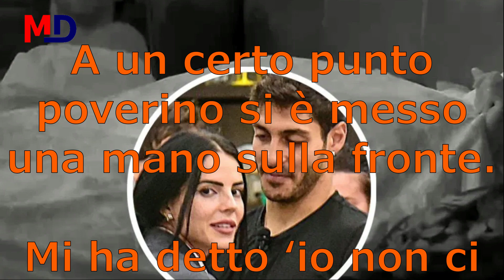Grande Fratello: Effusioni Spinte tra Shaila e Javier nel Letto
Grande Fratello:
Effusioni Spinte tra Shaila e Javier nel Letto